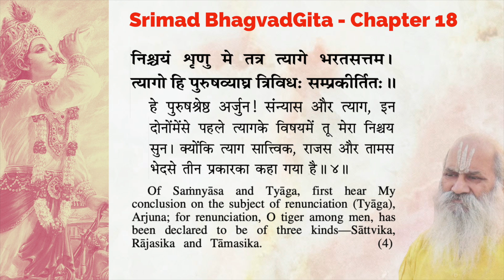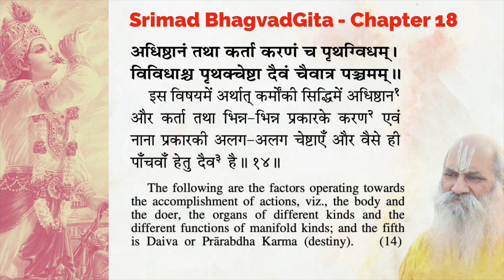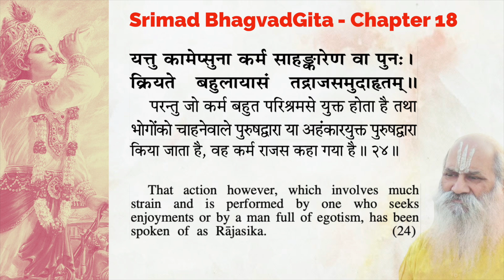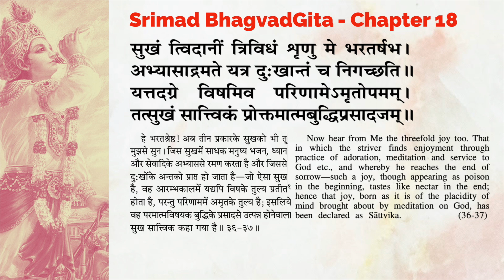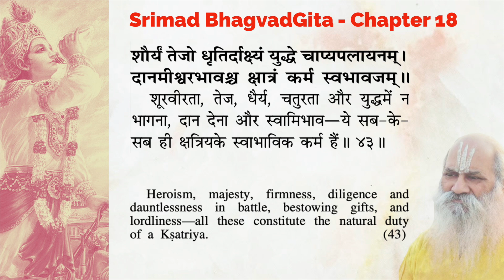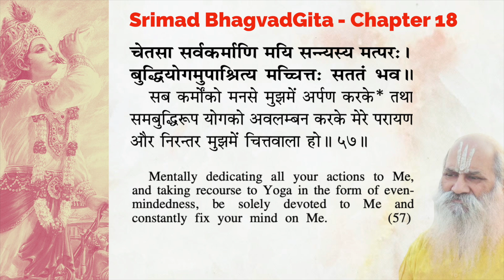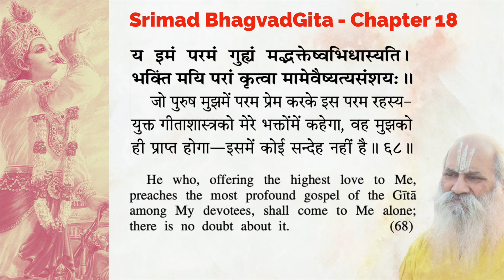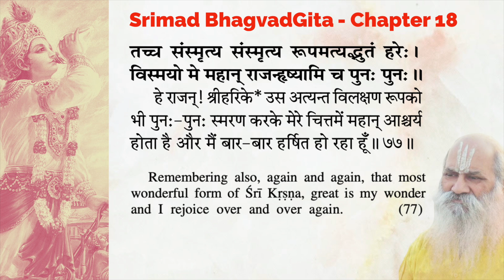श्रीमद् भगवद्गीता - शुद्ध उच्चारण सहित|With Hindi-English Translation|Srimad Bhagvad Gita Chapter 18